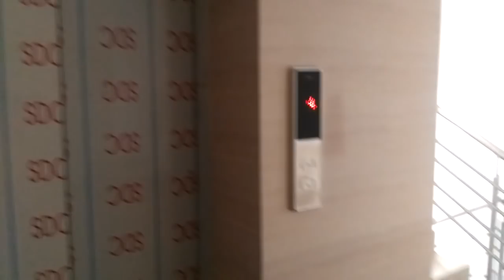READY FLAT FOR SELL PALLABI MIRPUR 12 DHAKA// READY FLAT FOR SELL DHAKA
রেডি ফ্ল্যাট বিক্রি হবে- রাম্ঢপুরা বানশ্রী  তে

  ১১০০ বর্গফুটের একটি ফ্র্যাট বিক্রি হবে যার মূল্য ৬৫ লাখ টাকা
ফ্র্যাটে যা যা আছে- ৭  তলা বিল্ডিং এর ৭, ৩  তলায় অবস্থিত
এই ফ্ল্যাটে আছে  ৩ টি বেডরুম ১টি ড্রয়িং+ডাইনিং রুম,
৩ টি বারান্দা ৩  টি বাথরুম ও ১টি কিচেন,
যোগাযোগ- ০১৭০৭-০০৯৬০৯

i want buy Flat Dhaka
i want Sale Flat Dhaka
100% Ready Flat Dhaka